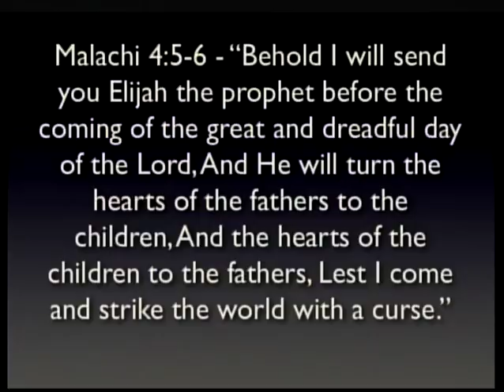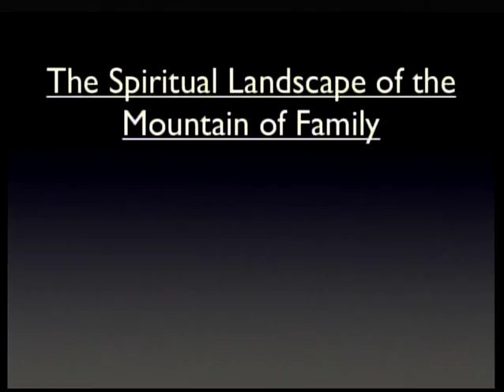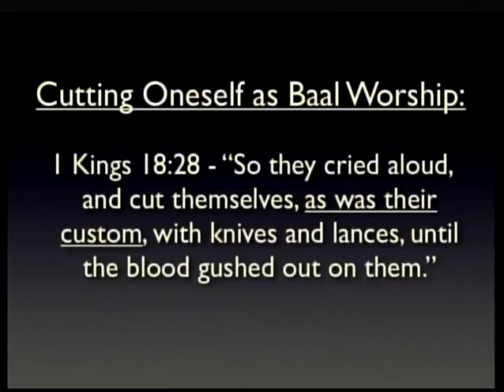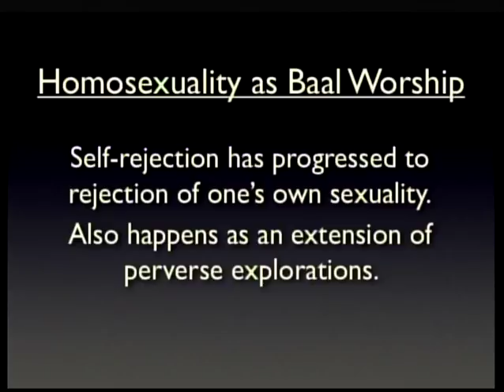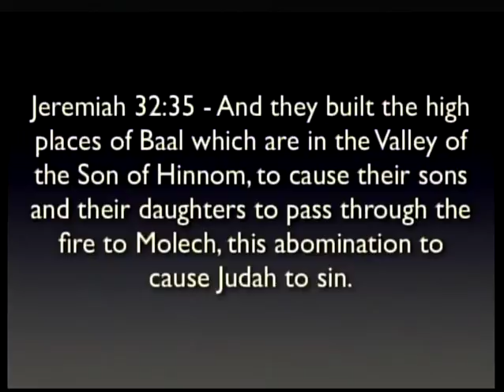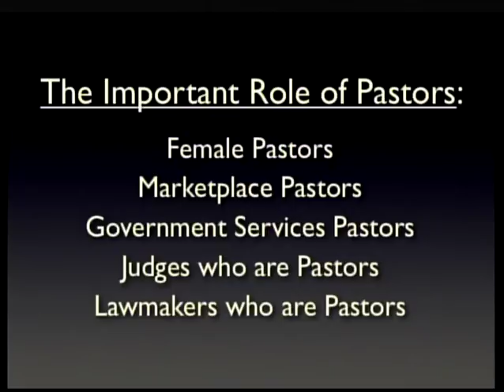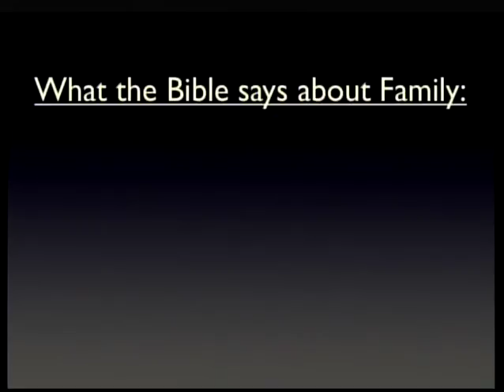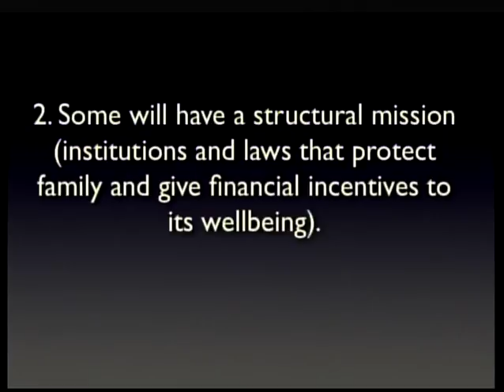The Seven Mountain Mandate - Family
The sixth session in our Seven Mountain Mandate course. We recommend purchasing a workbook to best utilize this 9 session course. Paperback and digital workbooks for course available